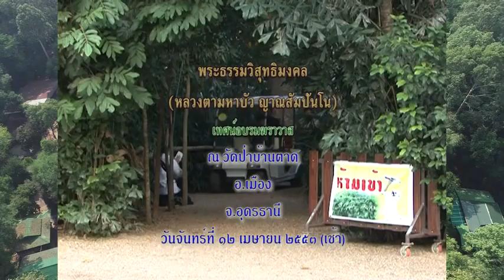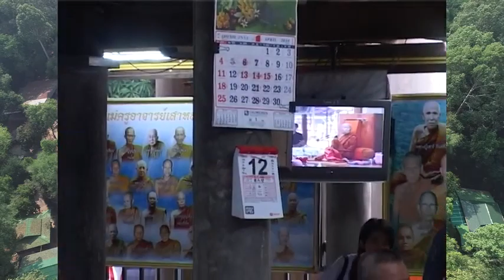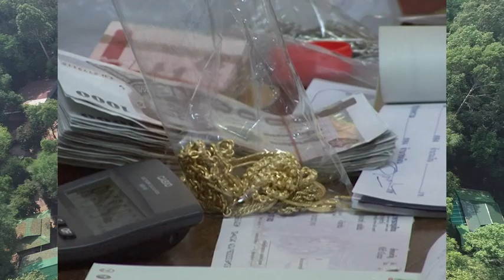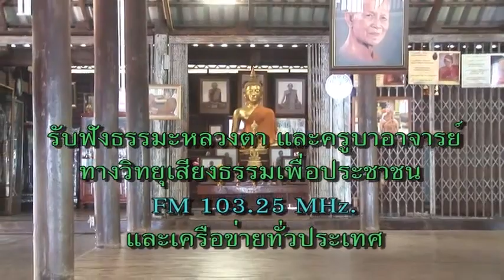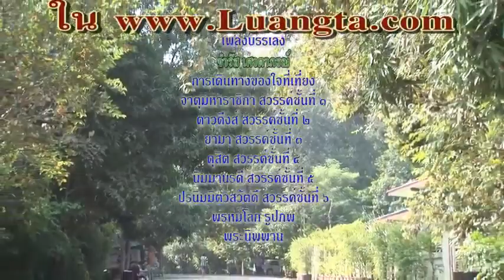หลวงตาพระมหาบัว เทศน์ 12/ 04/ 2553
อ.เมือง จ.อุดรธานี 12/ 04/ 2553